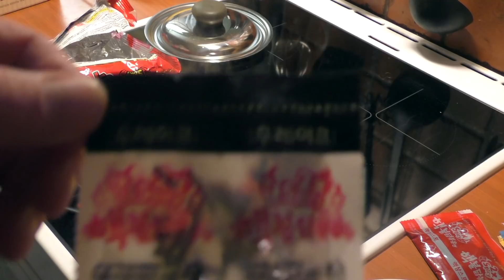Hot noodles challenge eli siis tuliset nuudelit testissä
En tiedä haasteesta mitään, mutta testiin lähti kun tämmöisiä näin syötävän..